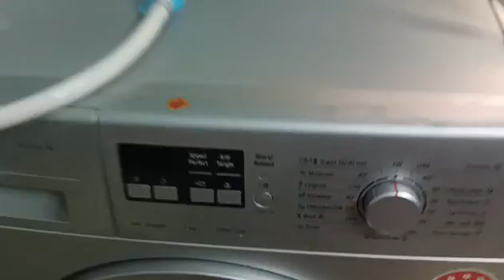కొత్త వ్యక్తి ఎవరో తెలుసా?ఎన్ని పనులు చేసానో,మల్లి స్టార్ట్ చేసాను, మీకు ఉపయేగపడుతాయనుకుంటున్నాను